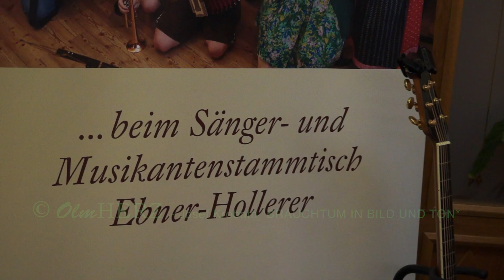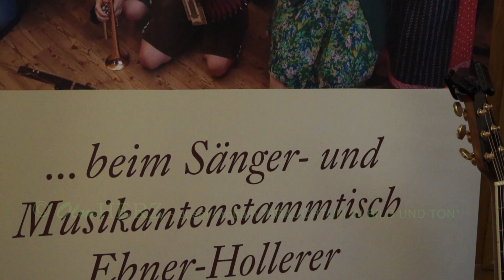MST - GH Ebner 19. Okt 2018-2-50 © OlmHERZ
Sänger-& Musikanten Stammtisch (Org. Hans Grebien) (Live-Mitschnitt) im GH Ebner-Hollerer, 8600 Bruck a.d.Mur, Übelstein 4, 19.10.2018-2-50 © OlmHERZ Josef Krobath *BRAUCHTUM IN BILD UND TON*